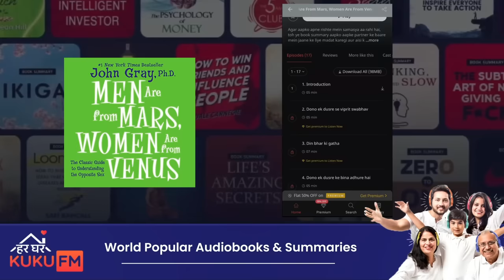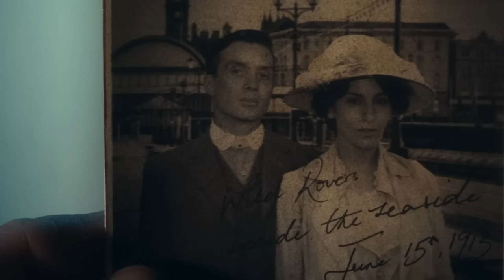The Eternal Loneliness of Human Beings | Thomas Shelby & Grace Shelby | Peaky Blinders | stuff hai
Thomas Shelby character analysis

My Microphone

Epic Cinematic Travel by MusicLFiles